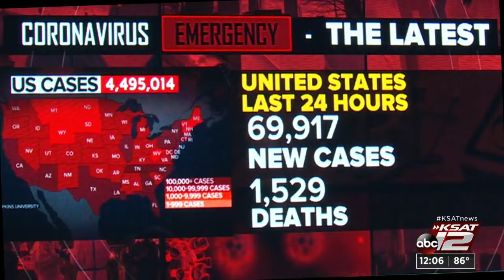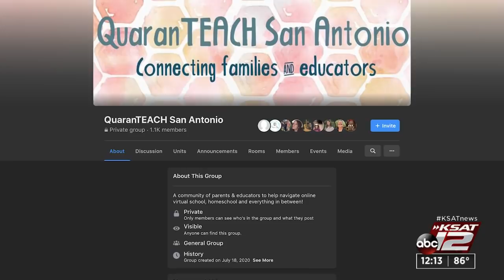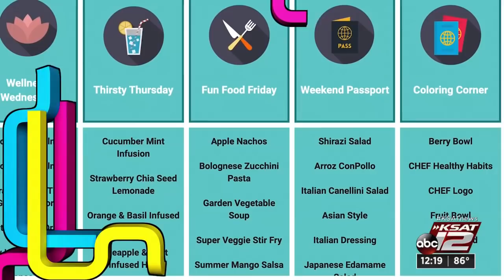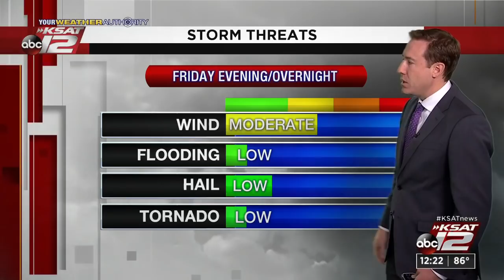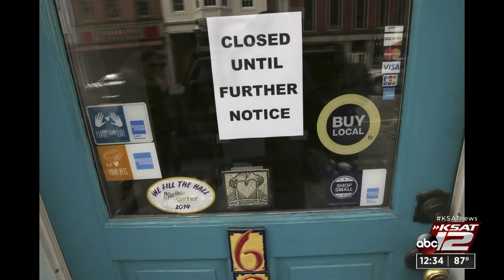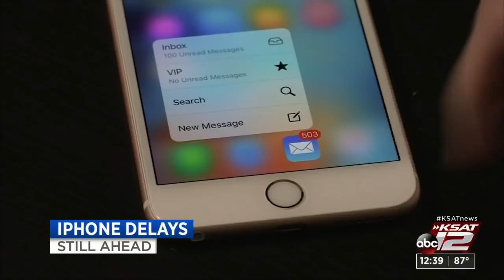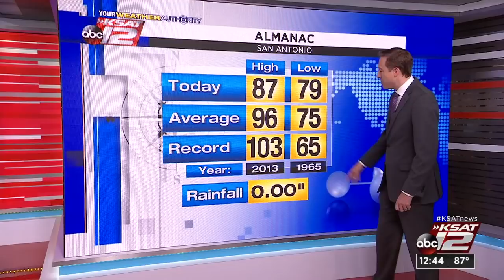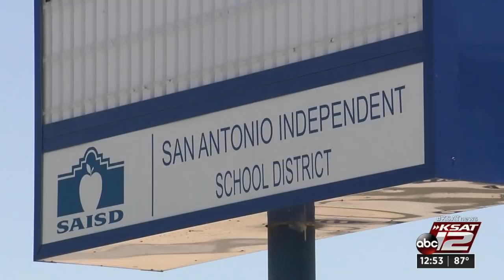KSAT 12 News at Noon : Jul 31, 2020